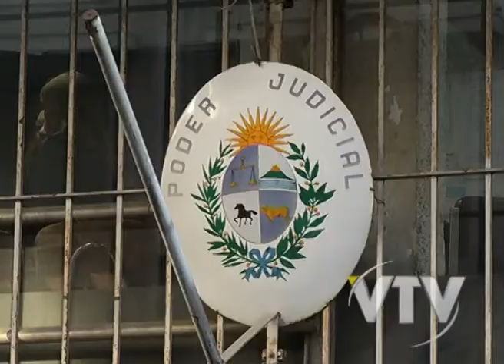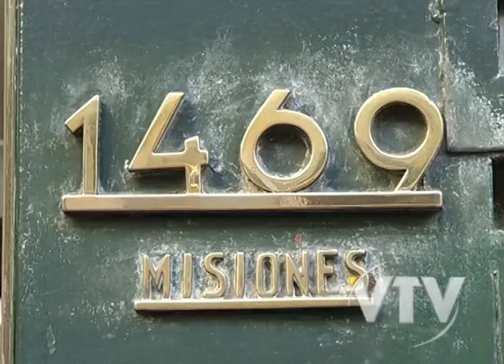VTV NOTICIAS: DALMAO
El Ministerio Público apeló la condena contra el general Miguel Dalmao, condenado por la muerte de la militante comunista Nibia Sabalsagaray.

La fiscal entiende que se le debe aplicar la figura de "Homicidio Político"...